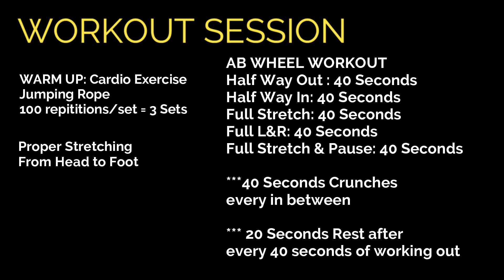ECQ HOME WORKOUT | PAPA JOVS TV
Here is how I do my beginner's workout at home. Kahit sa small spaces pwedeng pwede tayong magpapawis... No excuses lalo na ngayong ECQ wala tayo masyadong outdoor activities kaya we have to keep moving! Let's get fit and healthier to fight covid! Fighting!